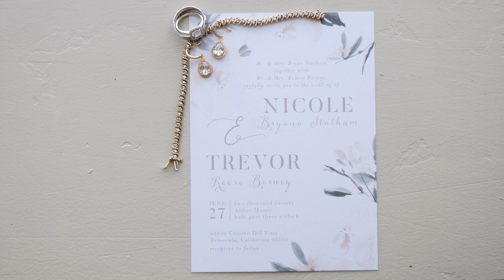Nicole + Trevor// Abbott Manor // Wanderland Media